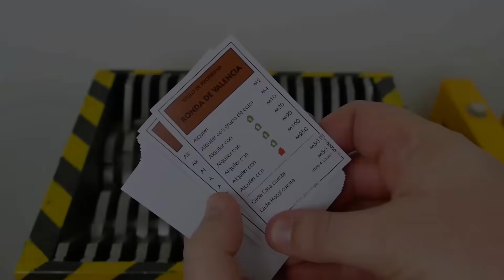人形エルモの細断処理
このビデオでは、エルモールのような人形を細断処理するとどうなるかがわかります。 このような他の動画を購読して、この動画に賛辞を送るチャンネルをサポートしてください。